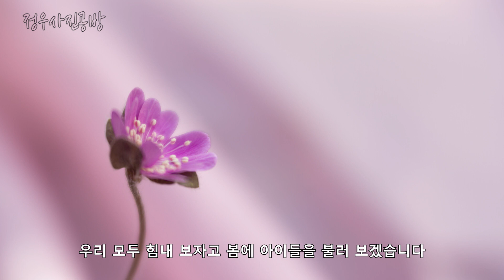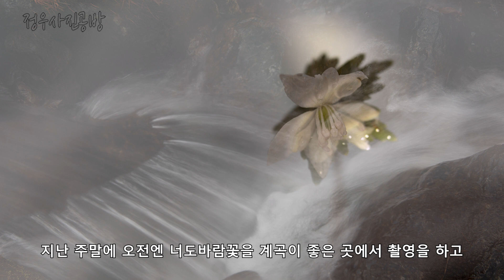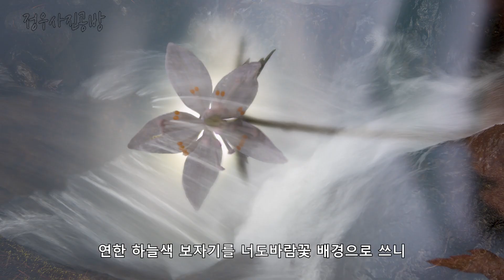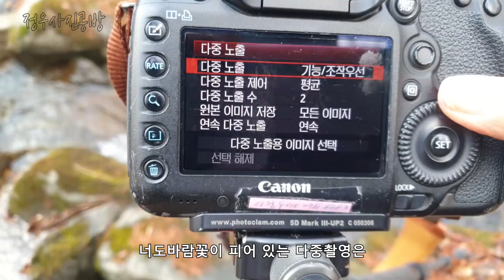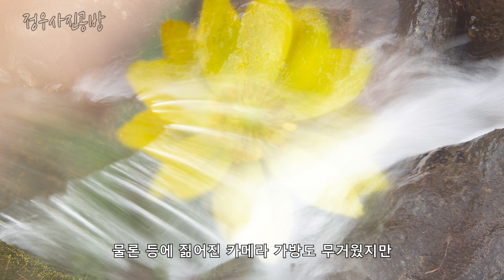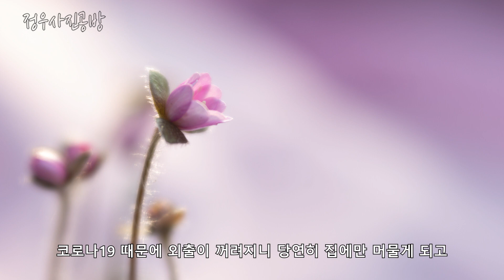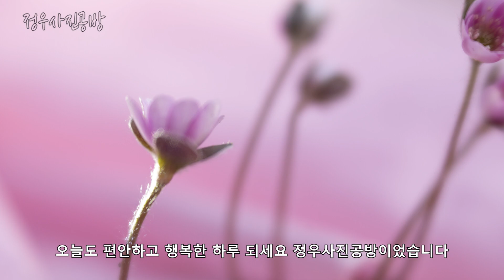봄꽃야생화 다중촬영 노루귀, 너도바람꽃, 복수초 [정우사진공방]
봄이 오는 계곡에서 야생화 촬영을 하였습니다
이른봄의 야생화는 우리들에게 해맑게 웃으며 인사합니다
코로나19로 모든 것이 정체되어 있는 요즘
아름다운 꽃을 보시고 한번이라도 마음이 밝아졌으면 좋겠습니다